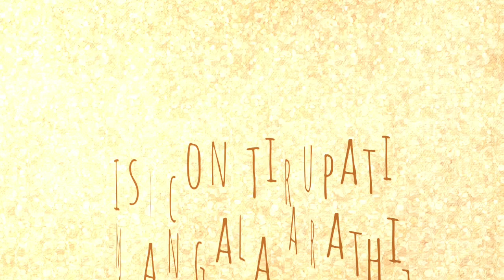iskcon Tirupati daily mangala arathi Darshan, 21-08-21.